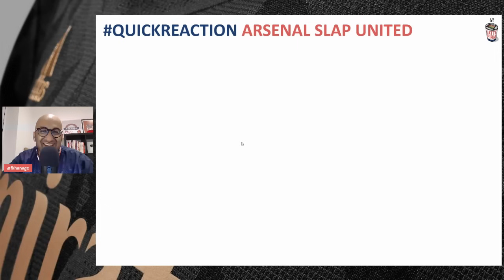Arsenal 3-1 Manchester United - Quick Reaction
Latte Firm isn't here to take part, it's here to take over.